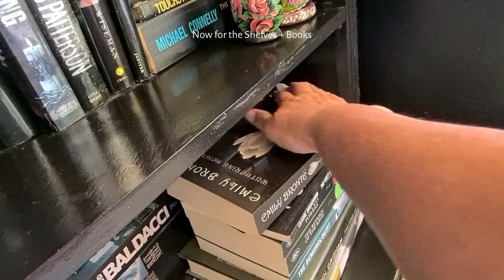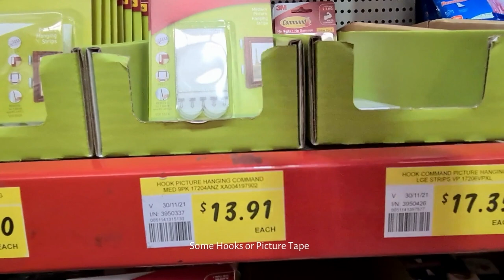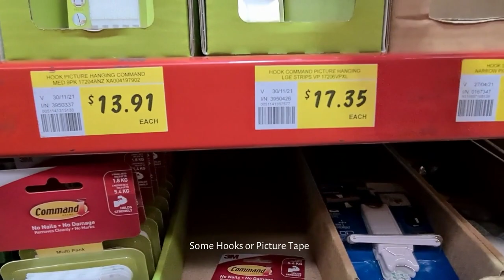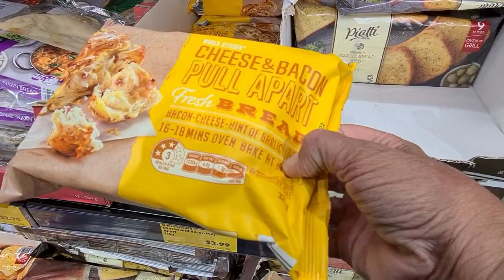1# VLOG Perth Australia - Cleaning With Me Front room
Behind the Scenes Vlog my Home - A day in my life, me cleaning my front entry (Interior Design) or front room in Perth, Australia. I do chores (over 50  working mum), and I love interiors and design.